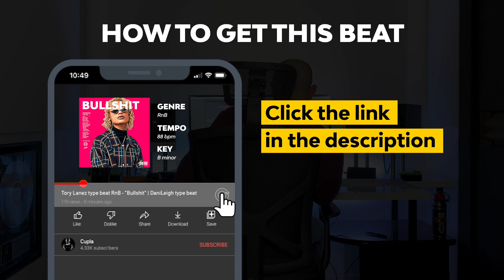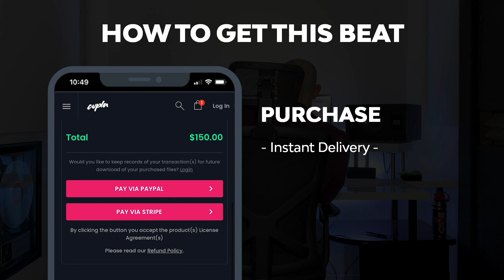Tory Lanez type beat RnB - "Bullshit" | DaniLeigh type beat 2021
RnB type beat for Singers and Songwriters.
Bouncy RnB instrumental beat at 88 bpm in B minor.
This beat is inspired by Tory Lanez, produced by Cupla in April 2021.

🖤 Promo Beat Store: BUY 2 GET 1 FREE

⚠️ ATTENTION ARTIST
They are for demo purposes to consider buying a license.

Any unauthorized use of the beats, including commercial use of tagged beats (free download option), is considered a direct violation of the copyright law and is infringing upon the copyrights of the works of Cupla.
To upload your song online for profitable usage, a license is REQUIRED to be purchased.
Any unauthorized uploading online will be copyrighted and removed.

00:00 RnB type beat
00:22 How to get this beat
00:32 Free Download option available
00:47 Choose your License and Purchase the beat
00:55 Payment options - Instant delivery
1:05 License type (main differences)
1:31 Tory Lanez type beat (88 bpm - B minor)